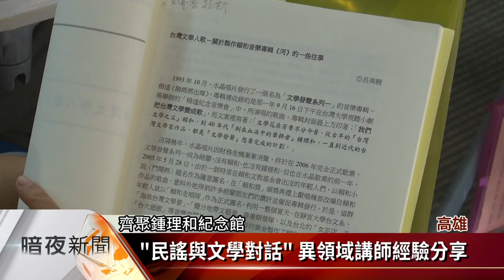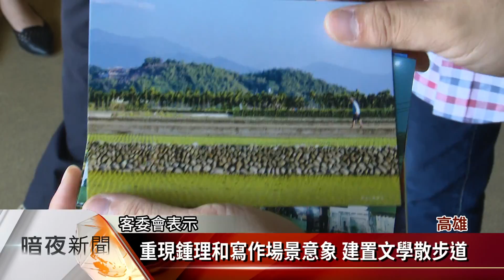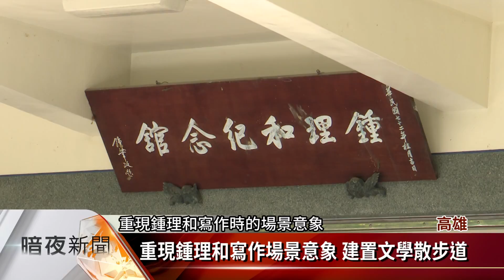2018笠山文學營開幕 「民謠與文學對話」【客家新聞20180708】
2018年笠山文學營，8日上午在高雄美濃開幕，主辦單位鍾理和文教基金會，今年以「民謠與文學對話」為主題，與來自全國各地的學員進行研究討論，行政院客委會也期盼，有更多人透過鍾理和的文字，了解不一樣的客家的文學。